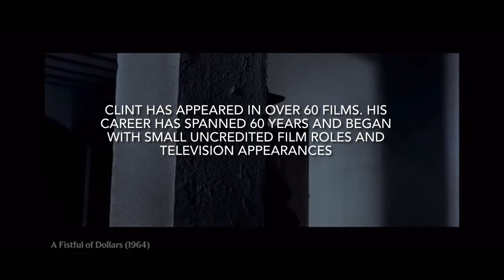Director feature(mason porter)